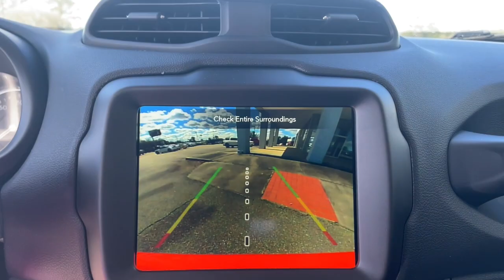2023 Jeep Renegade Augusta, North Augusta, Hepzibah, Evans, Martinez 23816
Colorado Red Clearcoat New 2023 Jeep Renegade Trailhawk available in 2158 Washington Road, Thomson, Georgia at Thomson Motor Corp. Servicing the Augusta, Thomson, North Augusta, Hepzibah, Evan, Martinez, GA area.

4.585 Final Drive Ratio 4-Wheel Disc Brakes 6 Speakers ABS brakes Air Conditioning Alloy wheels AM/FM radio: SiriusXM Anti-whiplash front head restraints Apple CarPlay/Android Auto Auto-dimming Rear-View mirror Automatic temperature control Brake assist Compass Delay-off headlights Driver door bin Driver vanity mirror Dual front impact airbags Dual front side impact airbags Electronic Stability Control Emergency communication system: SiriusXM Guardian Four wheel independent suspension Front anti-roll bar Front Bucket Seats Front Center Armrest Front dual zone A/C Front fog lights Front reading lights Fully automatic headlights Heated door mirrors Illuminated entry Knee airbag Leather Shift Knob Leather steering wheel Low tire pressure warning Navigation System Normal Duty Suspension Occupant sensing airbag Outside temperature display Overhead airbag Panic alarm ParkView Rear Back-Up Camera Passenger door bin Passenger vanity mirror Power door mirrors Power steering Power windows Premium Cloth Low-Back Bucket Seats Quick Order Package 22C Radio data system Radio: Uconnect 4C Nav w/8.4 Display Rain sensing wipers Rear anti-roll bar Rear window defroster Rear window wiper Remote keyless entry Roof rack: rails only Security system Speed control Split folding rear seat Spoiler Steering wheel mounted audio controls Tachometer Telescoping steering wheel Tilt steering wheel Traction control Trip computer Turn signal indicator mirrors Variably intermittent wipers Voltmeter Wheels: 17 x 7 Glossy Black Diamond Cut. Quick Order Package 22C 4.585 Final Drive Ratio 4-Wheel Disc Brakes 6 Speakers ABS brakes Air Conditioning Alloy wheels AM/FM radio: SiriusXM Anti-whiplash front head restraints Apple CarPlay/Android Auto Auto-dimming Rear-View mirror Automatic temperature control Brake assist Compass Delay-off headlights Driver door bin Driver vanity mirror Dual front impact airbags Dual front side impact airbags Electronic Stability Control Emergency communication system: SiriusXM Guardian Four wheel independent suspension Front anti-roll bar Front Bucket Seats Front Center Armrest Front dual zone A/C Front fog lights Front reading lights Fully automatic headlights Heated door mirrors Illuminated entry Knee airbag Leather Shift Knob Leather steering wheel Low tire pressure warning Navigation System Normal Duty Suspension Occupant sensing airbag Outside temperature display Overhead airbag Panic alarm ParkView Rear Back-Up Camera Passenger door bin Passenger vanity mirror Power door mirrors Power steering Power windows Premium Cloth Low-Back Bucket Seats Radio data system Radio: Uconnect 4C Nav w/8.4 Display Rain sensing wipers Rear anti-roll bar Rear window defroster Rear window wiper Remote keyless entry Roof rack: rails only Security system Speed control Split folding rear seat Spoiler Steering wheel mounted audio controls Tachometer Telescoping steering wheel Tilt steering wheel Traction control Trip computer Turn signal indicator mirrors Variably intermittent wipers Voltmeter and Wheels: 17 x 7 Glossy Black Diamond Cut.brThomson Chrysler Dodge Jeep Ram FIAT - Where We Make Buying Easy!!